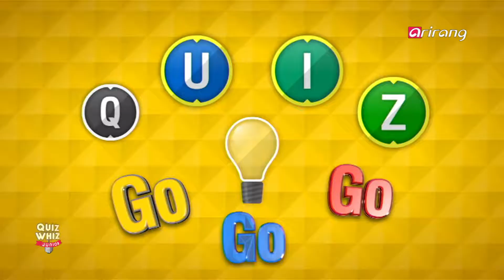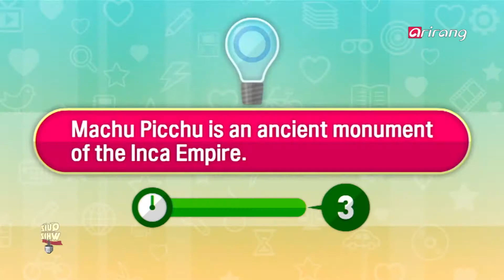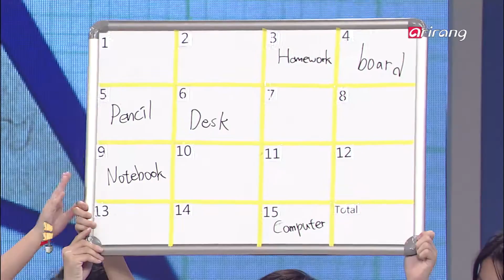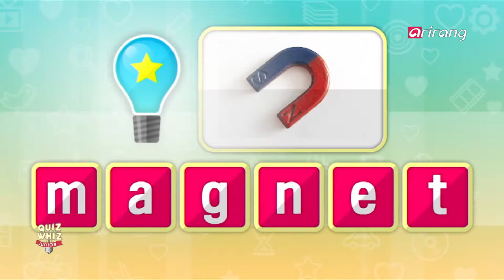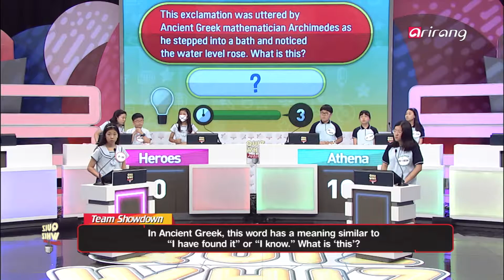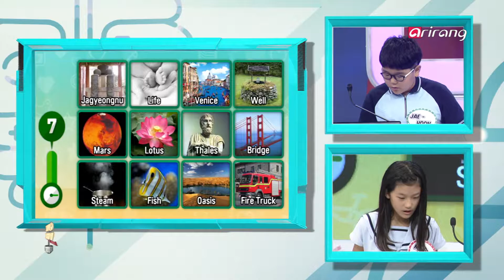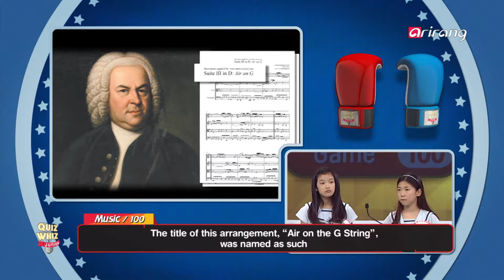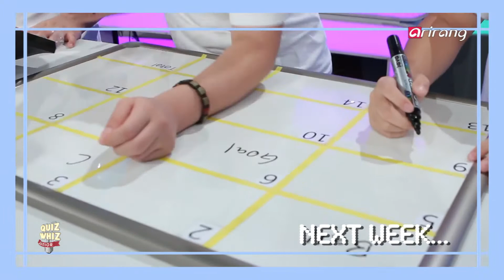Quiz Whiz Junior(Ep.6) Hansin, Chugye, Dongbuk, Sincheon Elementary School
When general knowledge meets English! Enough with boring English!
"Quiz Whiz Junior", the contest where passion meets ambition!
Whom among our young elementary protagonists shall claim the ultimate victory?
Let's meet our fine contestants for this week.

[This week's contestants]
"We shall return as the quiz heroes!" - Heroes
With their reputation on the line, Hansin Elementary has boldly claimed their ambition of becoming this week's quiz heroes! All team members have unanimously named their beloved teachers as their school's greatest pride... Will their teachers' support be enough for them to go all the way?

"Let us spread our wings and fly up high to victory!" - Wings of Chugye
This team is literally determined to become wings for their school, spreading the fame of Chugye Elementary far and wide! With only two classes per grade, Chugye Elementary may be small in size, but boasts tremendous chemistry and teamwork amongst students... Their flight to the ultimate prize starts now!

"Our one and only team! Triumph shall be ours for the taking!" -Ingenious Four

Hailing from Dongbuk Elementary, these four contestants take pride in their wits and ingenuity. Harmony also seems to be their motto, with no strife or jealousy amongst team members... Creativity, spontaneity, unity: will those qualities be enough for them to be crowned this week?

"The Goddess of wisdom and inspiration is on our side!" - Athena
Naming themselves after the Greek Goddess of wisdom, Sincheon Elementary is set on sweeping all the answers for themselves! With all four members previously hailing from international schools, their English abilities are beyond question... Will the goddess watch over them until the end? Find out in this week's broadcast...

상식과 영어의 이유 있는 만남! 재미없는 영어는 NO~!
열정과 패기로 똘똘 뭉친 초등학생들의 특별한 도전! [Quiz Whiz Junior]!
이번 주에는 어느 팀이 우승의 기쁨을 누리게 될지?
깜찍한 주인공들을 지금 소개합니다.

[이번 주 참가자]
"반드시 퀴즈 영웅이 되어 돌아간다!"-Heroes
학교의 명예를 걸고 퀴즈 영웅이 되겠다는 포부를 밝힌 한신초! 팀원 모두가 한목소리로 말하는 학교의 자랑은 바로 존경하는 선생님들이라는데.. 과연 한신초는 선생님들의 응원을 힘에 업고 우승 트로피의 주인공이 될 수 있을까?

"날개를 활짝 펴고 힘차게 날아 우승까지 오르자!"-Wings Of Chugye
자신들이 학교의 날개가 되어 학교를 널리 알리고 싶다는 추계초! 학년마다 두 개의 학급으로 이루어져 있어 규모는 작지만, 서로를 잘 아는 만큼 호흡은 최고라고 자부하는데.. 우승을 향한 추계초의 힘찬 날갯짓이 지금 시작된다!

"유니크한 우리 팀! 우승도 오직 우리의 것!"-Ingenious Four
팀원들이 하나같이 모두 똑똑하고 뛰어난 창의력을 겸비했다는 동북초! 게다가 학생들 간의 싸움이나 갈등이 없다는데.. 동북초만의 밝고 화목한 기운을 그대로 이어받아 우승까지 차지할 수 있을까?

"승리의 여신은 우리 편!"-Athena
승리를 상징하는 신 아테네처럼 뛰어난 지식으로 퀴즈를 모두 맞히겠다는 신천초! 팀원 모두가 국제 학교 출신으로 영어 실력만큼은 누구에게도 뒤지지 않는다고.. 승리의 여신은 끝까지 신천초의 편에 있을지 방송에서 확인해 보자~